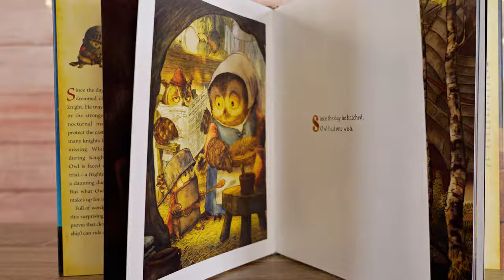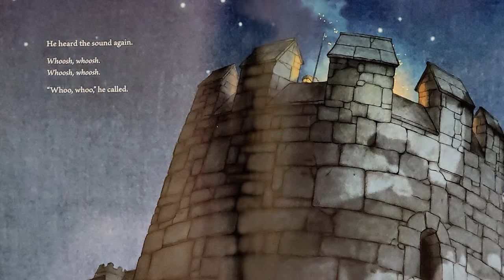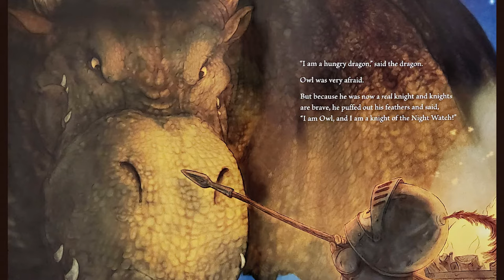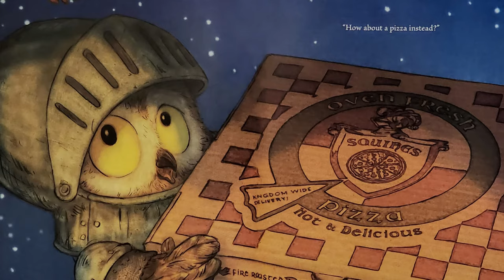Knight Owl | Christopher Denise | Quiet Time Book Read Aloud for Kids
This is our new favorite kids' book! This little owl dreams of becoming a knight - of being brave, and clever, and having many friends. Let's see if he accomplishes those goals in today's beautiful story!

KNIGHT OWL
Written and illustrated by Christopher Denise